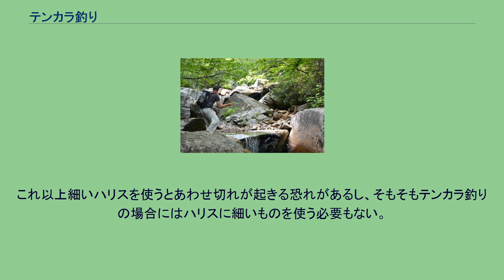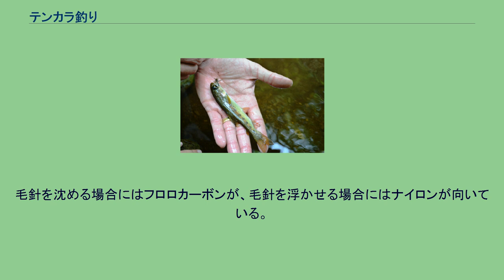テンカラ釣り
テンカラ釣り（テンカラつり）は、毛針（毛鉤）を使う日本の伝統的な釣りである。
河川の中でも特に上流域である渓流を主な釣り場とし、水生昆虫を捕食するマス類を対象とする。
竿と毛針と釣り糸のみの仕掛けが特徴であり、手軽な釣り方の一種である。
元々は川漁師が行っていた釣り方であり、とても手返しがよく釣ることができる反面、難易度の高い釣り方でもある。
現在、渓流釣りの中でも注目されていてブームになりつつある。
テンカラ釣りのできる管理釣り場もある。
「テンカラ」の語源や由緒は現代に伝わっていない。
識者や釣り人の間では多種多様な考察や憶測、語源にまつわる会話が交わされているが、はっきりしたことは現在まで分かっていない。
日本人でない人でもするようになったテンカラ釣り（アメリカの男性がアメリカでテンカラをしている写真） 最近では日本の外でも知るようになった人もいて、テンカラをそのままアルファベットにして " tenkara "などと呼ぶ。
渓流魚が対象で、一般的に人気が高い対象魚は、 などである。
テンカラ釣りでは釣り場である川幅に合わせて、源流部では3.0m、標準では3.3m、本流域では3.6〜4.5mのものが使われる。
現在では4m〜5mもの長いテンカラ竿も市販されている。
テンカラの毛針。
魚の口あたりに見える。
テンカラ釣りで使われる毛針は、鳥の羽、毛糸、ゼンマイの綿などの素材を釣り針に巻きつけて作られる。
素材はフライ・フィッシングで使われるフライ（毛針）と同様のものを使う場合が多い。
伝統的なテンカラ用の毛針は渓流釣りに特化していて構造は簡素である。
現在ではテンカラ用の素材や完成品も販売されている。
テンカラ釣りで使われる釣り糸には大きく分けて2種類あり、先へ向かって細くなる糸（テーパーライン）または均一な太さの糸（レベルライン）が使用される。
合成繊維製の糸が開発されるまでは、馬素（馬の尻尾の毛）を撚ったテーパーラインが使われていたが（ちなみに馬素ラインは現在でも入手可能）、現在ではナイロンを撚ったテーパーライン、フロロカーボンやナイロンのレベルライン（単糸）が使われる。
釣り糸の長さは竿の長さと同じにする（竿尺）。
ただし遠方を狙う場合はこれより長くすることもある。
ハリスは太さ1号前後を1〜1.2m（矢引き）にする。
これ以上細いハリスを使うとあわせ切れが起きる恐れがあるし、そもそもテンカラ釣りの場合にはハリスに細いものを使う必要もない。
毛針を沈める場合にはフロロカーボンが、毛針を浮かせる場合にはナイロンが向いている。
日本の伝統的な毛針釣りであるテンカラ釣りと、イギリスで生まれたフライ・フィッシングとの相違点は以下のとおり。